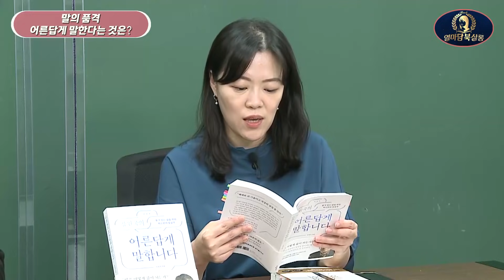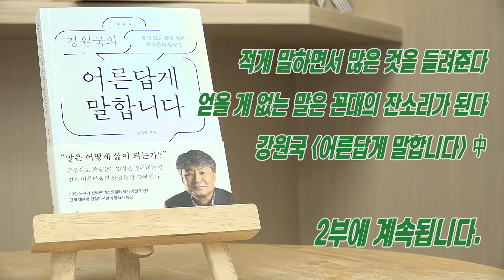전직 대통령 연설비서관 강원국의 말하기 특강. 어른답게 말합니다 1부 [열마담북살롱]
열마담북살롱
김열매(열마담) & 강원국 / 책 '어른답게 말합니다' 저자